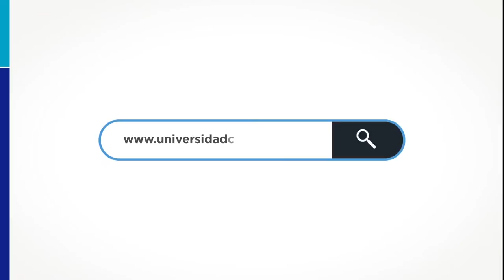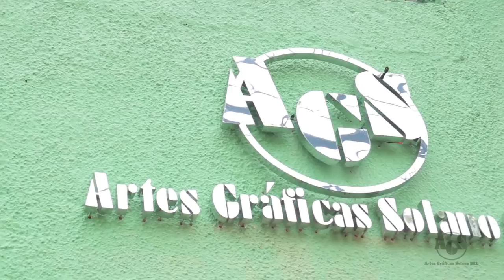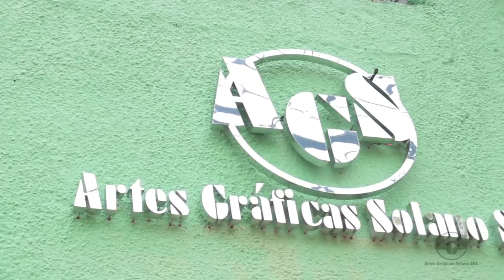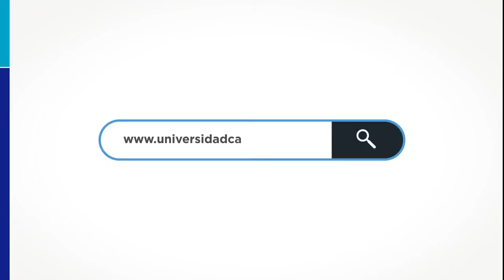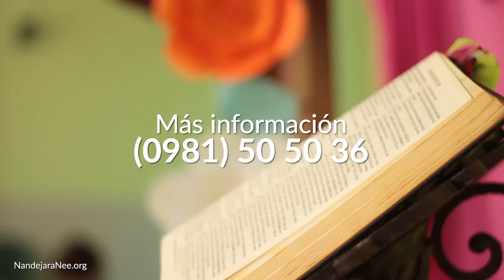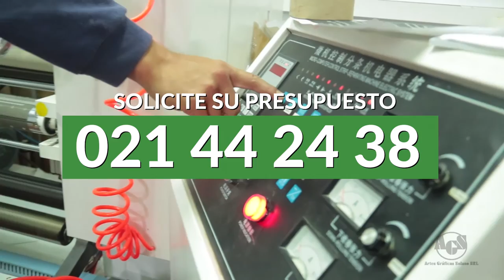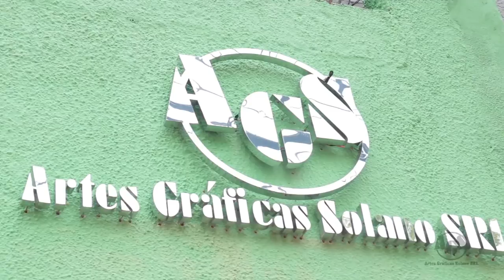Ñandejara Ñe'e - Jóvenes para los Jóvenes (programa 20-10-2019)